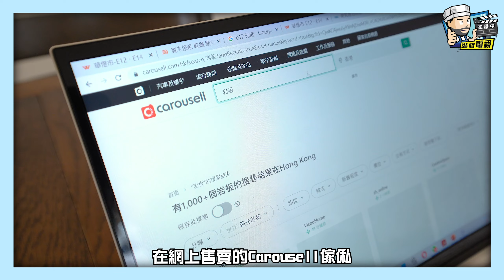二手傢俬點樣買？直擊裝修學院校長的家#6 CAROUSELL買傢俬 慳錢防中伏分享 | 裝修 | 裝修顧問 | 家居維修 | 室內設計 | 裝修佬 HKDecoman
◢ 二手傢俬點樣買？ ◤

大家有無試過上網買二手傢俬呢？不過聽好多朋友講，買番嚟嘅傢俬好多時都差過本身期望，唔想中伏嘅話就要聽聽Simon嘅二手傢俬攻略喇！

👓Click入嚟睇埋其他裝修電視Deco-TV嘅影片👓
裝修佬為您提供一站式智能家居方案專業團隊由計劃、安裝以至售後支援都會安排妥當，幫您輕鬆實現理想智能家居：
👷裝修佬 - 香港一站式網上裝修平台👷
想知道更多裝修資訊，就記得Like我地Facebook喇！